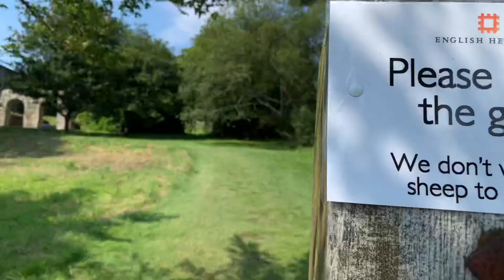1066 Battle of Hastings Battlefield. Battle, East Sussex England Part 2